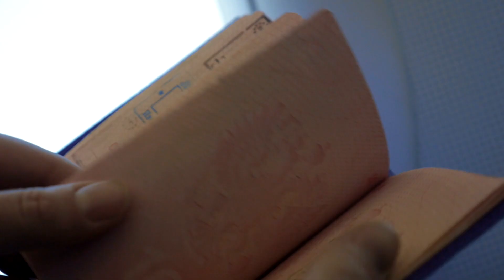The Journey: It Matters Intro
Join us this morning at 10am for Vision Sunday! Pastor Joel will share our theme for 2023 as we live out the vision God has given us!